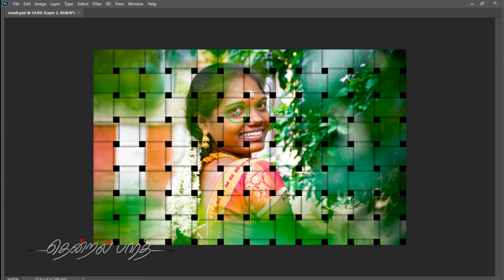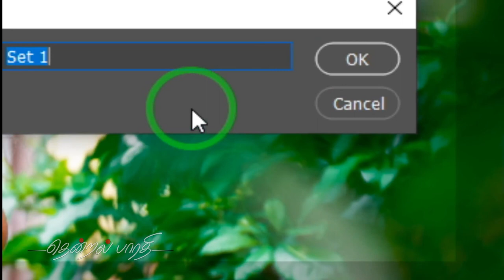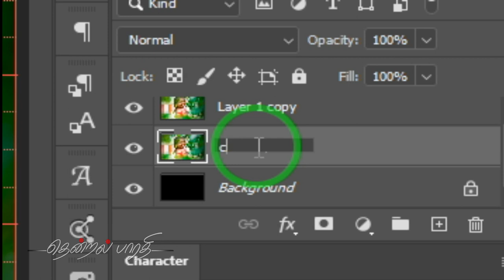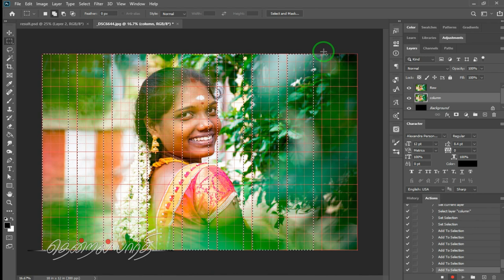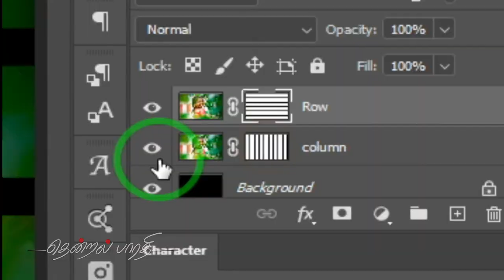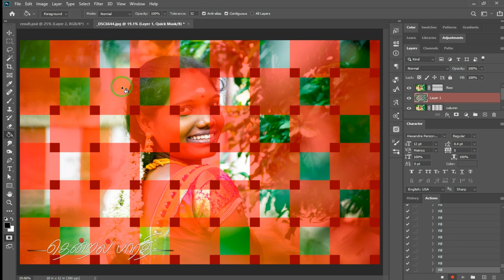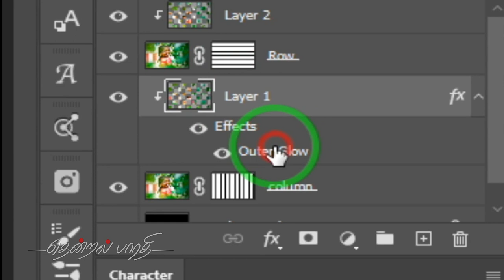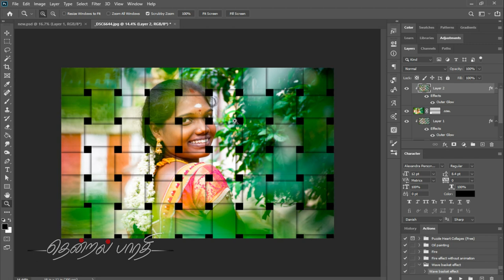Creative Interweaving basket effect in Photoshop | Explain in Tamil with free action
►Hello friends, In this video we have explained about "How to create an interweaving basket effect using Photoshop".  And also we have attached those actions for two directions (Landscape & Portrait) in the following link